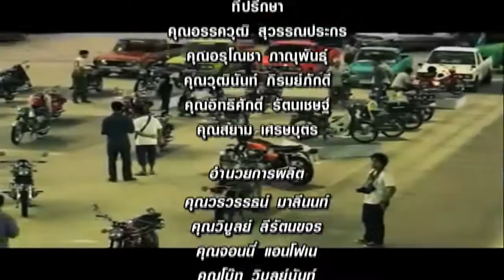รายการ Japan Bikes Way ตอนที่30 เบรค4 งาน Motor Classic Show #2 Before Start